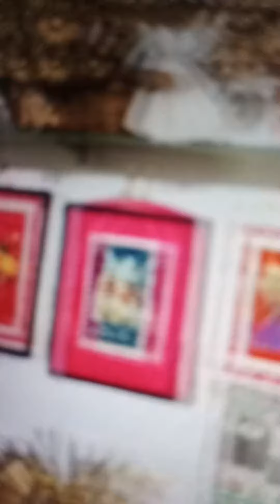ആരും പഠിപ്പിച്ചതല്ല ഇതൊന്നും. ഈ അമ്മ സൂപ്പർ. അമ്മയുടെകരവിരുത്... അതിഗംഭീരം